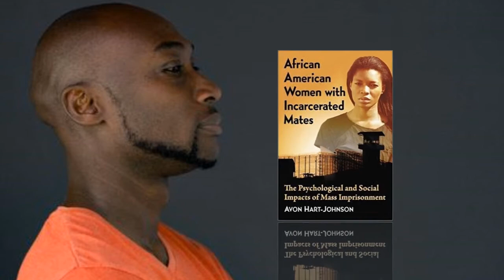Book Video Trailer: African American Women with Incarcerated Mates by Avon Hart-Johnson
Available at Amazon, Barnes and Noble and McFarland Publishers